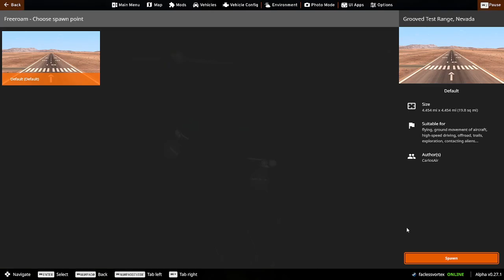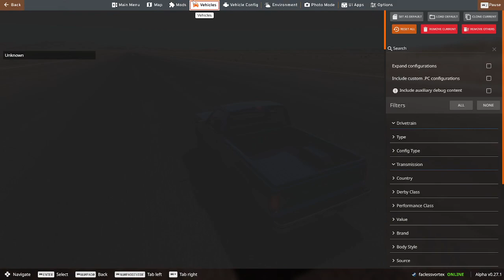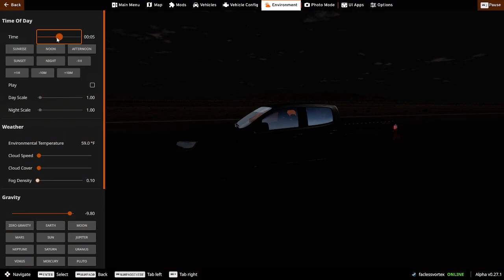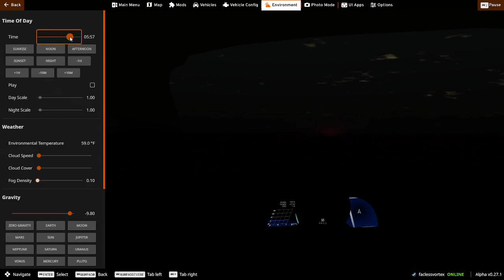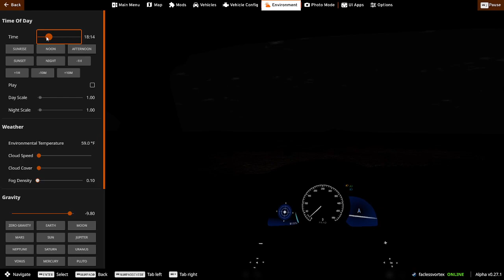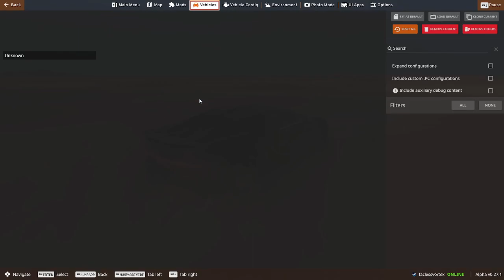beamng again becuase who even cares at this point lol